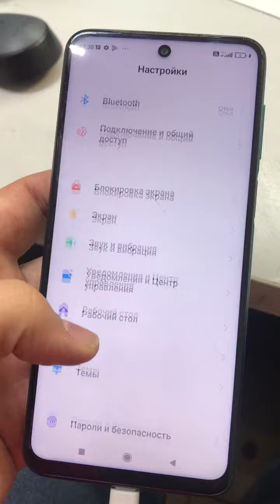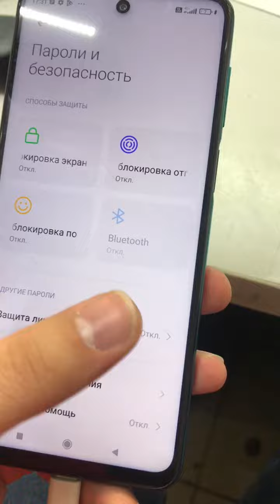2 октября 2022 г.